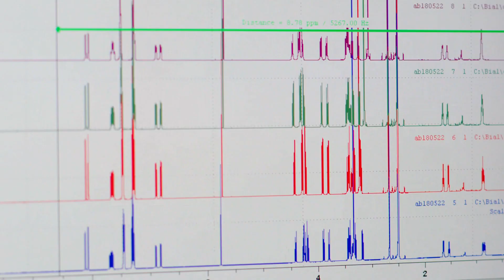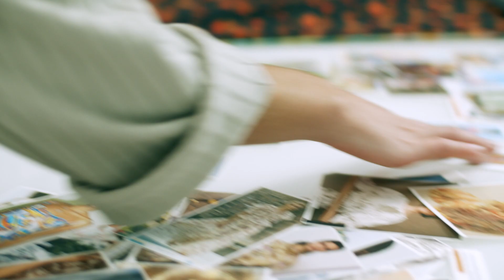CEiiA_AICEP Portugal Open For Business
CEIIA is an engineering and innovation centre oriented to the full development of large global aeronautical programs and for the implementation and operation of intelligent new generation of urban mobility systems.